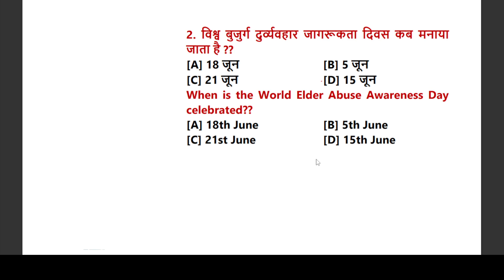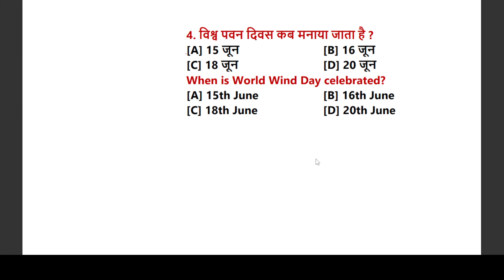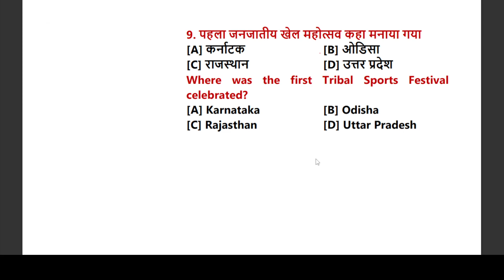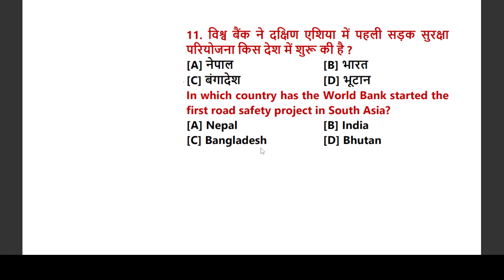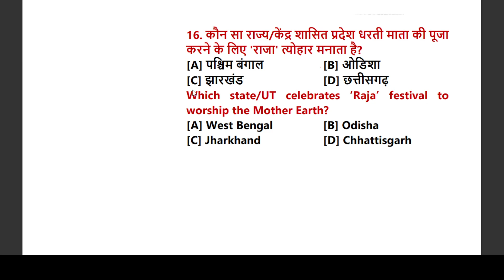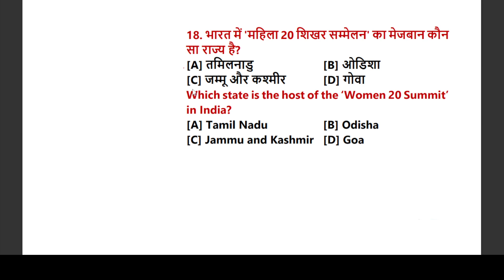22 June | Daily Current Affairs |Impt.Questions | Current Affairs Today@Examdeep#ias#pcs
In this session, Educator Pradeep chaprana will be
discussing current affairs  of  22 june 2023 Watch the complete video to boost
your preparation.
22 June | Daily Current Affairs |Impt.Questions | Current Affairs Today@Examdeep#ias#pcs
currentaffairs2024 current affairstoday
General Knowledge
 22 june 2023 Rajasthan Cuurrent affairs
 22 june Bihar Current Affair
 22 june 2023 UP Uttar pradesh Current Affairs
 22  june   2023   Delhi Current Affairs
 22  june 2023   Punjab Current Affairs
 22  june   2023   Gujarat Current Affairs
 22 june 2023    Haryana Current Affairs
 22 june   2023   Maharashtra  Affairs
 22 june  2023  Jharkhand Current Affairs
 22 june  2023   Madhya Pradesh Current Affairs
Best current affairs channel on YouTube
AajkaCurrent Affairs
affairs 2024,current affairs today.current affairs june
2024,current affairs june 2024 examdeep,current affairs

/GnFbCC9EC1E4FAfD61xDnI

examdeep Facebook link

Thehindutoday, thehinduanalysis,
Curentissues, dailynewspaperanalysis,
thehindueditorial, thehindueditorial discussion,
todaythehindu, todaythehinduanalysis,
todaythehindunewspaperanalysis,
Thehindunewspaperforupsc, Editorialforupsc,
Thehinduwithnotes,